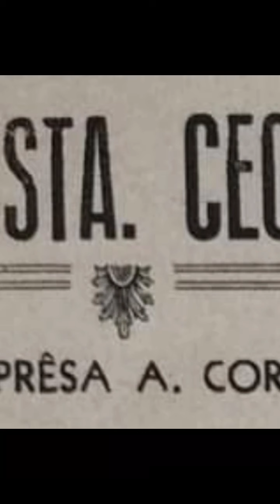📽🎞CINE SANTA CECÍLIA- Anos 50🎬Especial_CineSantaCecília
📽🎞CINE SANTA CECÍLIA- Anos 50🎬

CINE SANTA  CECILIA   da  cidade  de  SÃO  JOAQUIM  DA  BARRA  em  frente  a  Praça  Sete,   inaugurado   em   Dezembro   de  1951, e reformado em 1952 .

Eram  poltronas  de  madeira  e  Roberto  Carlos   chegou  a  se  apresentar  no  recinto  do  antigo  CINEMA  SANTA  CECILIA  nos  anos  60.

CINE STA. CECILIA
EMPRESA A. CORSI

A Emprêsa A. Corsi, de propriedade de Antenor Corsi e Antonio Lopes, que vem dirigindo êsse estabelecimento de diversões desde 1940, não só nesta, como em outras praças, tenciona para muito breve ampliar a Empresa, e além das melhorias que já fez no cinema local,
promete, uma remodelação no edificio.

Vista do prédio onde funciona o Cine Santa Cecilia edificio onde funciona, oferecendo dessa maneira mais conforto aos seus amáveis habitués e ao público em geral.

No mesmo edifício, acha-se instalado um ótimo e eficiente serviços de altos falantes, também denominado Santa Cecilia,
de propriedade da Emprêsa, sendo êsse serviço de altos falantes o único órgão informativo local.
O Cine e Serviços de Altos Falantes Santa Cecilia de propriedade da Emprêsa A. Corsi é regida pelos seguintes:

Gerente geral: Antonio Lopes
Locutores: Ayrthon Gouveia e Lafayete Leandro
Operador cinematográfico: Arlindo de Almeida.

Ajude-nos - Siga nossa página !!! 🤗👍🏽❤️
Tudosobre SãoJoaquim Da Barra